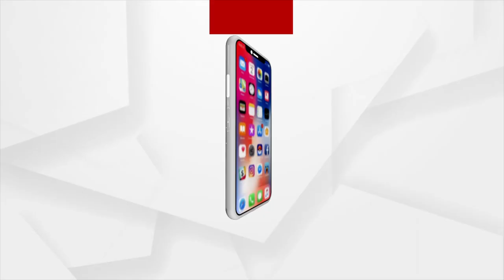ପଢା ବହିରେ ସୀମିତ ରହିବନି ବିଭିନ୍ନ ଗହ୍ର ନକ୍ଷତ୍ରଙ୍କ ବିଷୟ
ପଢା ବହିରେ ସୀମିତ ରହିବନି ବିଭିନ୍ନ ଗହ୍ର ନକ୍ଷତ୍ରଙ୍କ ବିଷୟ । ଛାତ୍ର ଛାତ୍ରୀ ମାନେ ଅବିକଳ ଦୃଷ୍ୟ ଦେଖିବେ ଏବଂ ଉପଲବ୍ଧ କରିବେ । କେନ୍ଦ୍ରାପଡା ଜିଲ୍ଲା ମହାବୀର ସରକାରୀ ଉଚ୍ଚବିଦ୍ୟାଳୟ ନିକିରାରେ ଆରମ୍ଭ ହୋଇଛି ପ୍ରଥମ ଆର୍ଯ୍ୟଭଟ୍ଟ ଆଷ୍ଟ୍ରୋଲ୍ୟାବ ।